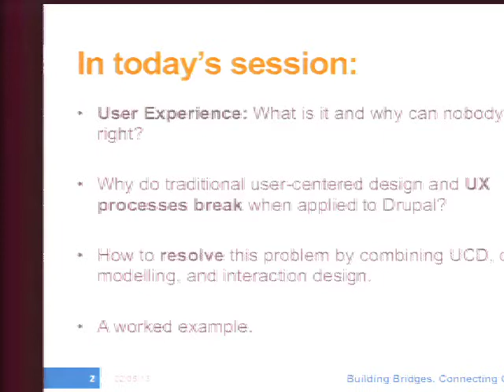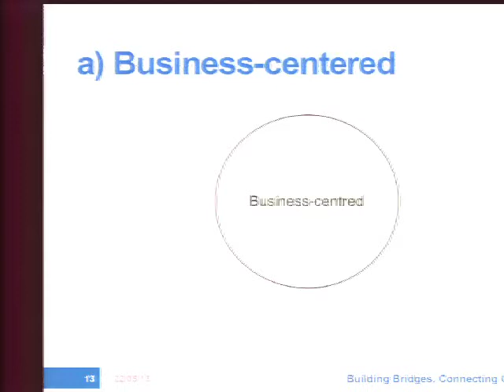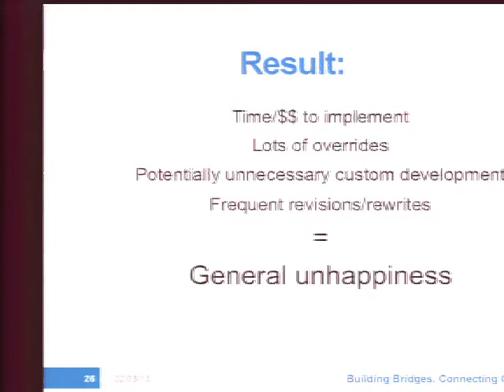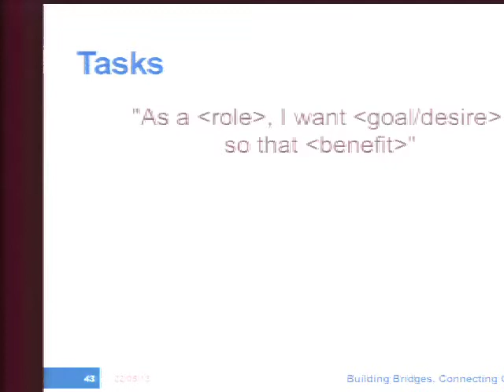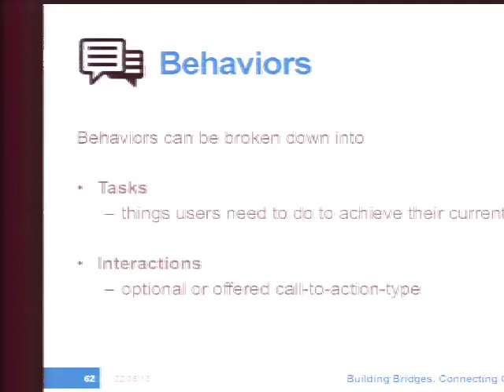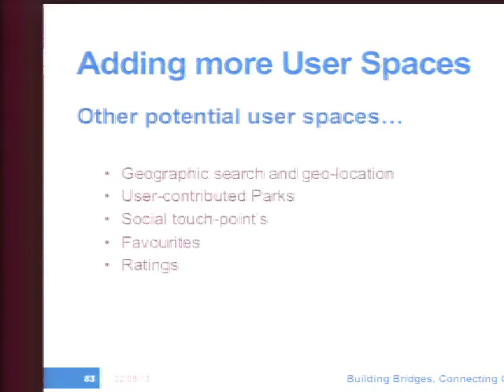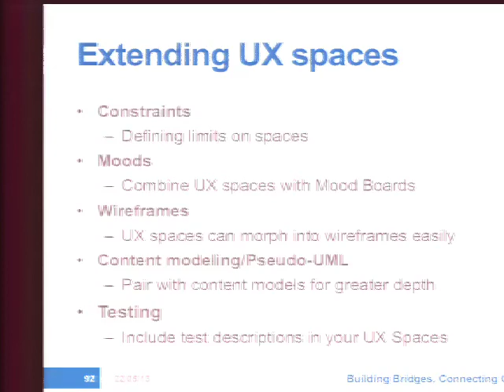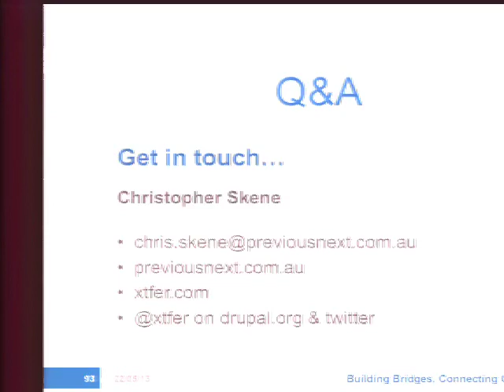DrupalCon Portland 2013: UX SPACES: A NEW APPROACH TO SITE BUILDING AND FRONT-END DESIGN FOR DRUPAL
Drupal gives us a range of powerful tools for structuring and presenting content, but relying on these can produce bland, list-driven websites. How do you structure a site to get the benefits of Drupal's content-first tools, while still producing a first-class user experience?

This session introduces an approach to planning Drupal site build's called "User Experience Spaces". This methodology is based on techniques from user centered design, marketing and consumer research, and content-first development principles. This approach has been evolved over seven years of Drupal projects, and can be followed by anyone with a basic knowledge of Drupal.

This session is based on that originally presented at DrupalCon Sydney, but has been adapted and extended for a new audience.